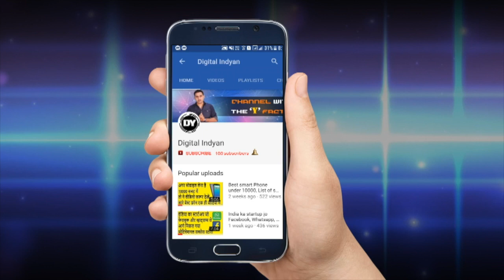forget pattern how to unlock phone | How to unlock phone without pattern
agar aap bhool gaye hain apne phone ka lock shayad ye video kar sakta hai aapki help.